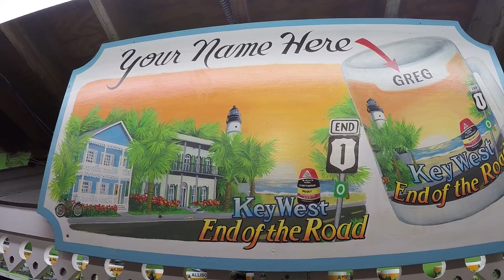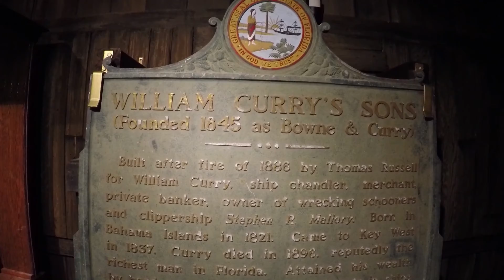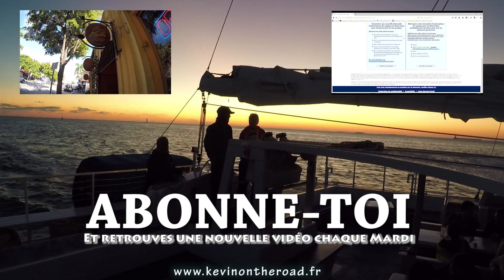Deux jours incroyables à Key West, Floride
J'ai eu l'occasion de prendre la route depuis Miami et d'aller passer deux jours de malade à Key West .

Entre ambiance décalée, soirée au top et plongée dans la troisième barrière de Corail, je vous conseille vivement d'aller poser les pieds à Key West, une fois dans votre vie au moins.

Le contenu musical vient de la playlist Youtube, libre de droit.